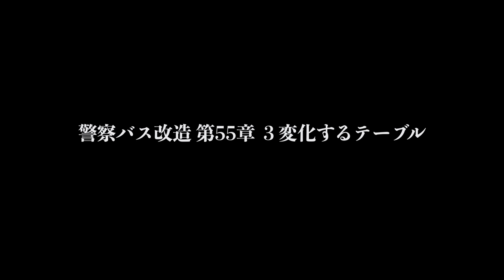遂に警察バスの車内に４人で会食できるリビングが完成したよ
今回は長かったですが遂にソファー、テーブルがあるリビングができました。
快適に仕事できる環境と訪問者が訪れても皆で会食ができるようにもしてみました

▶今回お世話になったsee sawさんはこちらから
一枚板•無垢材工房see-saw